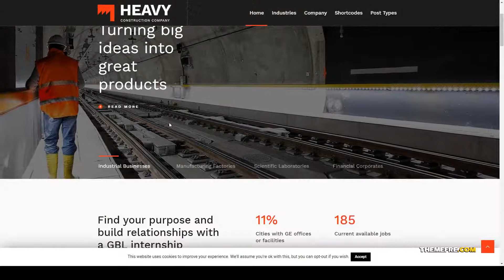Heavy - Industrial WordPress Theme builder plumber Azusa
Columns 4+

 Layout Responsive

 Tags architecture, builder, building, construction, corporate, electrician, engineer, factory, handyman, industrial, industry, interior, manufacturing, painter, plumber

More optio